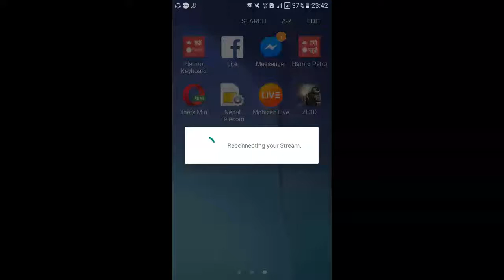ZF 3D Gaming !